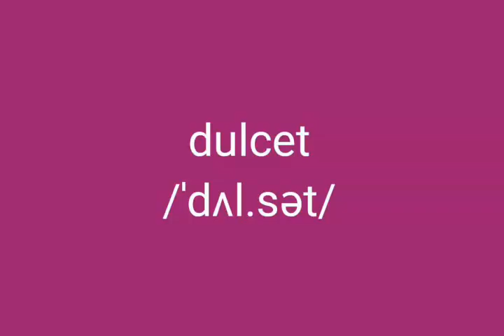Dulcet /ˈdʌl.sət/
a word a day keeps, the fear of English away